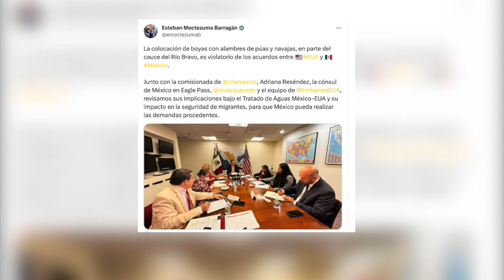últimas noticias 20 de julio 2023